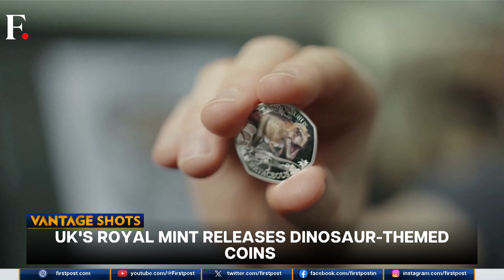Watch: Elon Musk Reveals Tesla's New Humanoid Optimus Gen 2 Robot | Vantage with Palki Sharma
The idea of humanoid robots coexisting with humans has been extensively explored in popular fiction. Elon Musk appears to be getting very close to making this idea a reality. The Optimus Gen 2, a humanoid robot with many more capabilities than just walking and talking, was recently introduced by Elon Musk. The enhanced robot can squat, dance, and boil eggs and more.

Also on Vantage Shots:
+United Kingdom: The Royal Mint releases Dinosaur coins
+Antarctica: 68 Runners in a marathon experienced sub-zero temperatures
+On this Day in History: Women in Britain voted for the first time in a general election

Elon Musk | Tesla | Humanoid Optimus Gen 2 | Robot | Firstpost | World News | Vantage | Palki Sharma